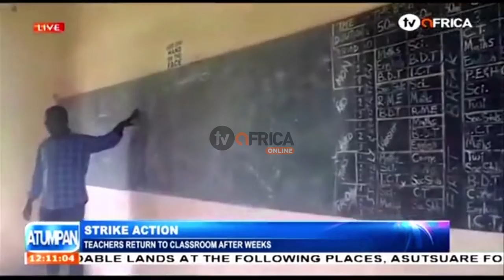STRIKE ACTION - TEACHERS RETURN TO CLASSROOM AFTER WEEKS